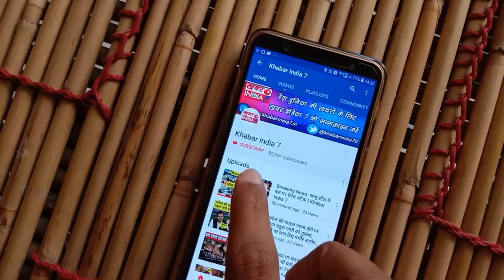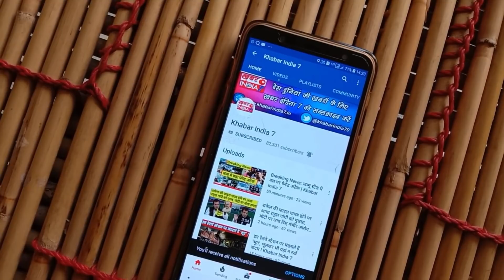संसद में फिर जगा दिग्विजय सिंह का मुस्लिम प्रेम, गुजरात केस और टोपी पर बड़ा आरोप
संसद में फिर जगा दिग्विजय सिंह का मुस्लिम प्रेम, गुजरात केस और टोपी पर बड़ा आरोप | watch out the video and news